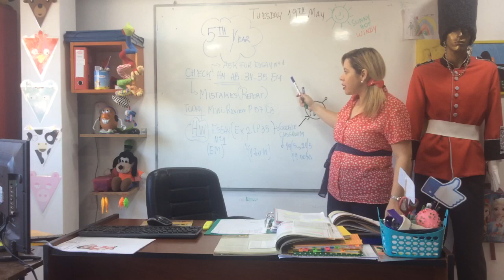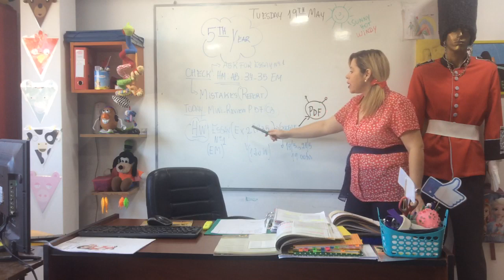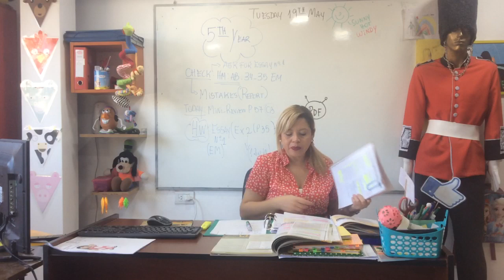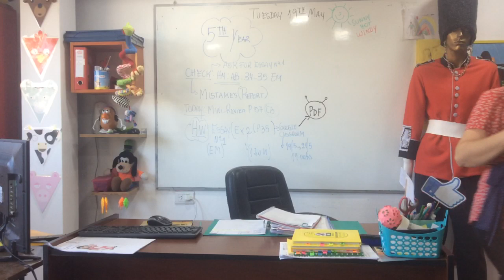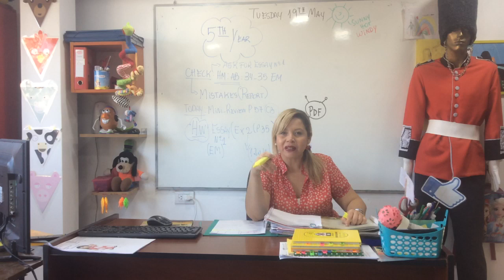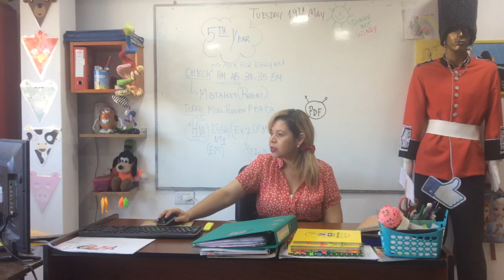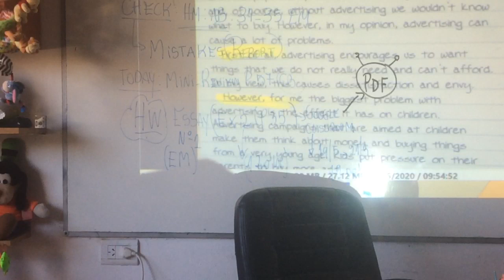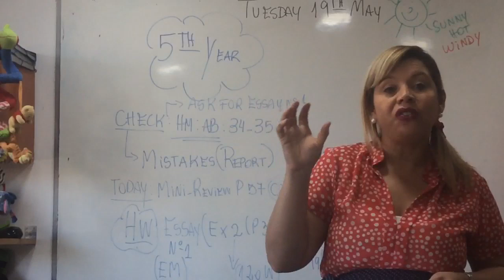VIDEO 19-05-20 5TH YEAR